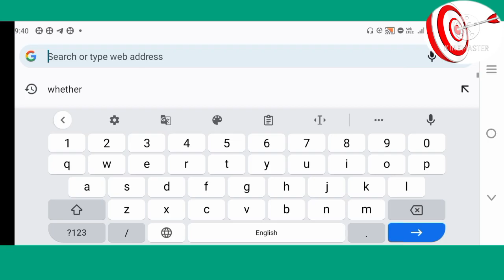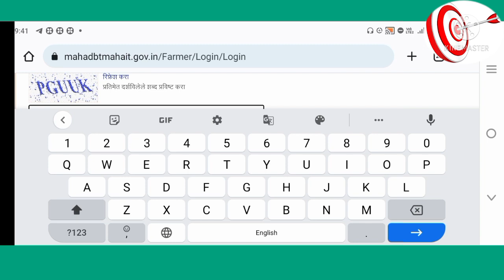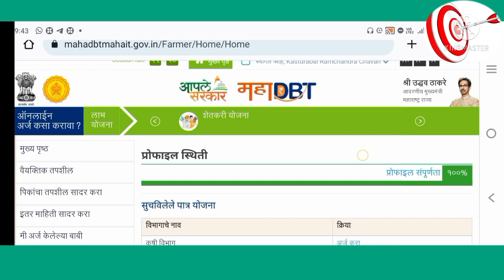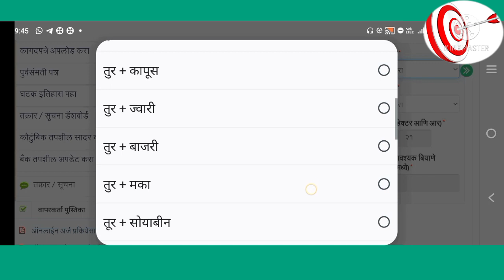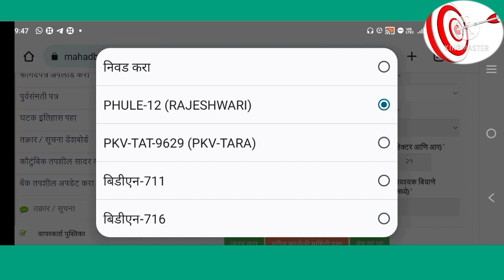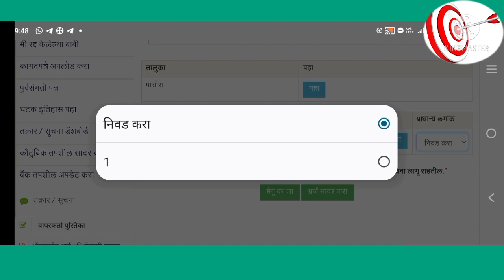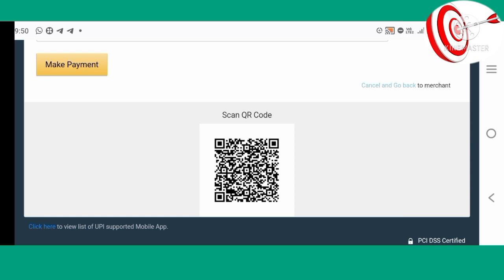खते, बियाणे अनुदान योजना महाडीबीटी 2022 || Khate,Biyane anudan yojana MAHADBT FARMER 2022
MahaDBT Login farmer scheme,
Aaple Sarkar MahaDBT,
Mahadbt farmer tractor,

This video is making for educational purpose this video is very useful to all former for Crop seeds , Farmer can take subsidies scheme benifit on Mahadbt farmer portal Crop seeds scheme.